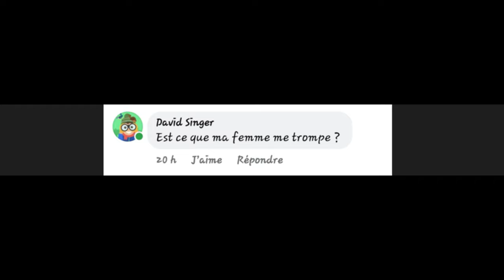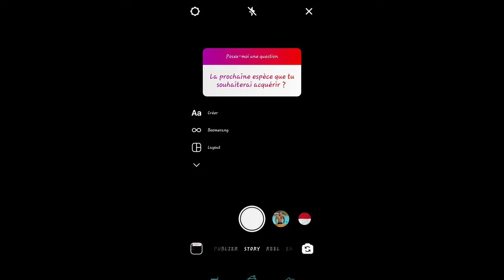L'espèce de fourmis favorites de ma chaine Youtube! (Camponotus singularis )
Dans cette vidéo je vais résumer en général toutes les informations et conditions d'élevage que j'ai noté et découvert avec le temps, mes propres remarquent, mon expérience mais encore les moyens que j'utilise pour élever cette espèce .

J'en profite également pour répondre a vos questions . ( FAQ )

🐜🐜 Vous souhaitez plus de contenu sur l'élevage de fourmis ? Ou trouver des fourmis ? ou encore ou les acheter ? Je vous ajoute des playlists ci-dessous. 🐜🐜

👉 Vous commencer l'élevage de fourmis et souhaitez en apprendre plus ? 👈

➜ 👉 Tu cherches ou acheter des fourmis du matériels ou des nids ? 👈

❤ Merci de prendre le temps de liker partager et commenter mes vidéos , ça m'aide énormément !❤

Musique utilisée dans la vidéo :
Vexento northern lights
MYuu daydream